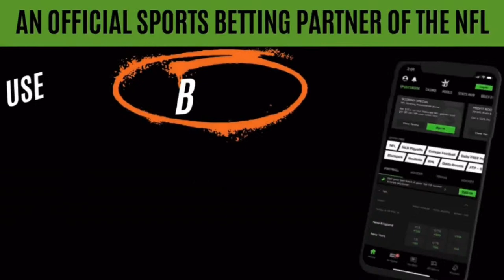Will Saints Fire Pete Carmichael? | It’s Now Or Never For Dennis Allen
The time is now for the Saints to move on from Pete Carmichael. Will they though? Plus, who’s under more pressure: Dennis Allen or Derek Carr?